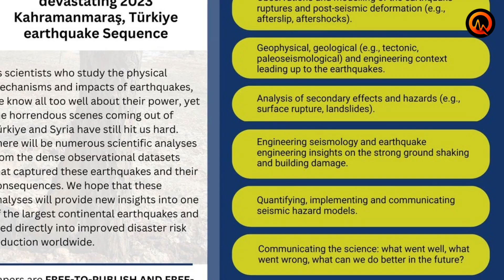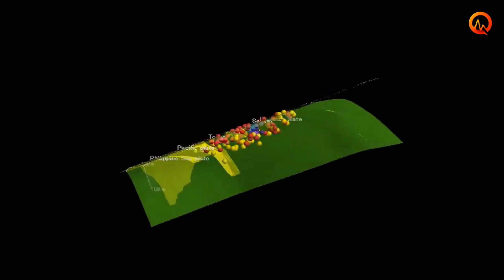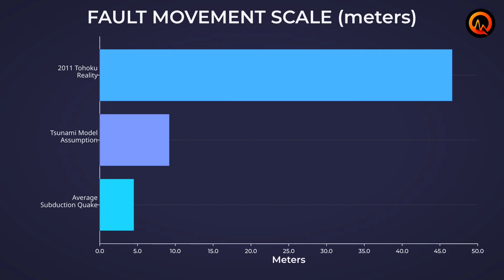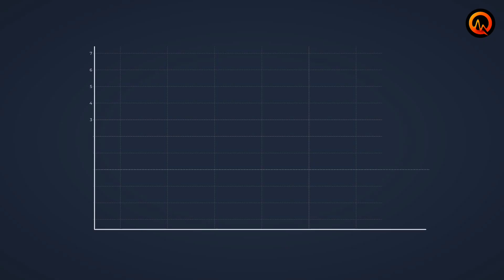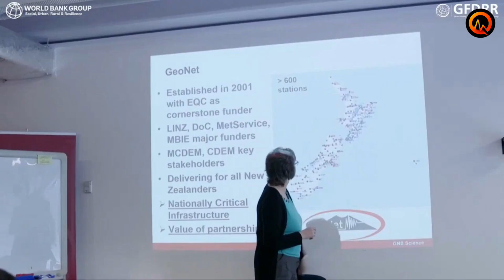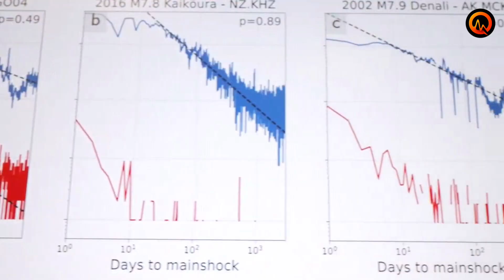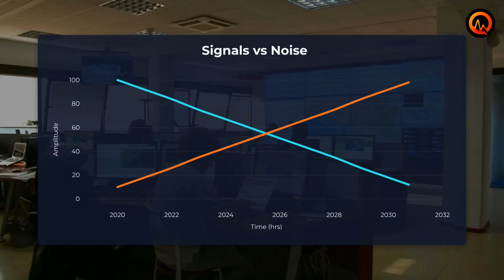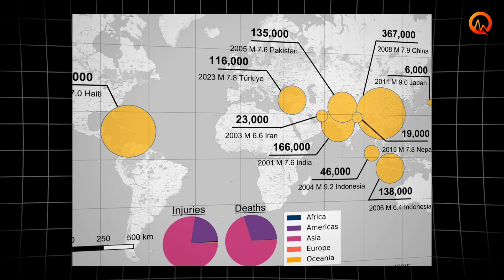Japan's Subduction Zone & Megaquake Hid a FRAGILE Secret — Geologists Sound Alarm!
Japan’s 2011 Tohoku megaquake wasn’t supposed to happen — and what scientists discovered afterward has completely rewritten earthquake science. Deep-sea drilling into the Japan Trench revealed a hidden fault made of ultra-slippery clay, so weak that the plates slid more than 50 meters in minutes. Now geologists warn that other major subduction zones — including New Zealand’s Hikurangi, Cascadia in the U.S., Chile, and Alaska — may be hiding the same dangerous weakness.

This video breaks down the new research exposing why the Tohoku disaster was far larger than expected, how “geological grease” inside subduction zones makes megaquakes far more likely, and what these findings mean for millions of people living around the Pacific Ring of Fire.
If you live near a coastline, this is information you need to hear.